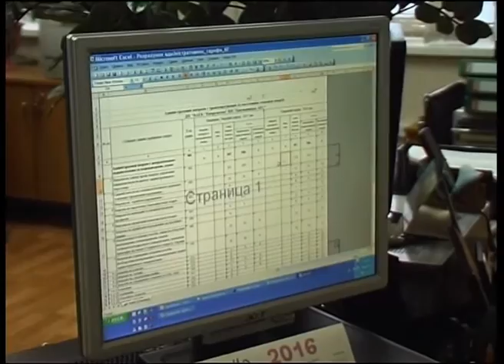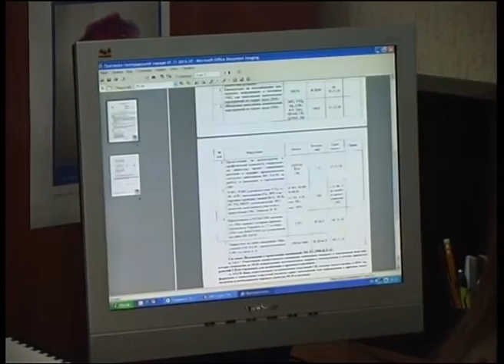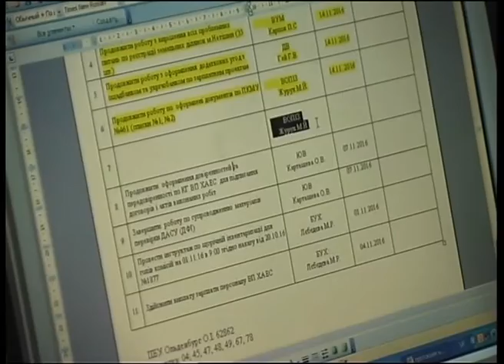11.11.2016.ХАЕС. Планово-економічне управління підприємства.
Осередок аналітичної роботи, інтелектуальний центр АЕС, з якого розпочинається вся діяльність. Юрій Типусяк розповідає про підрозділ.